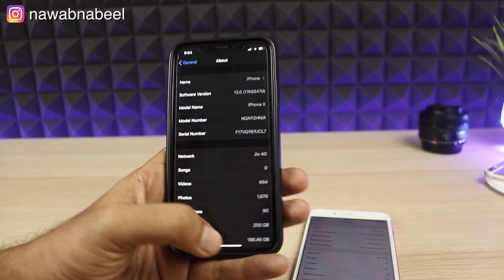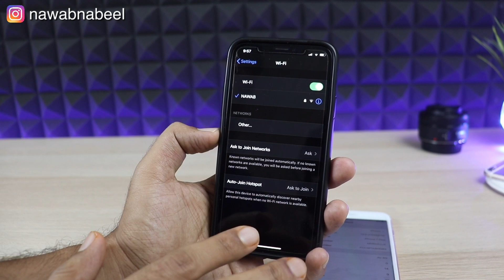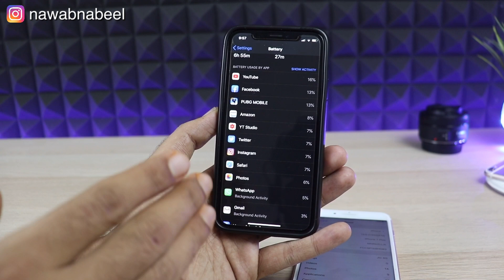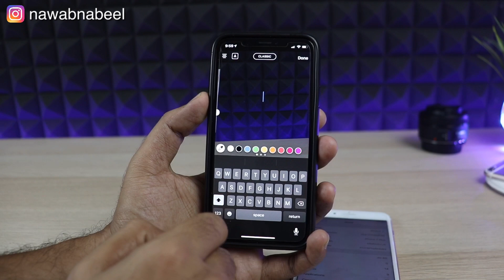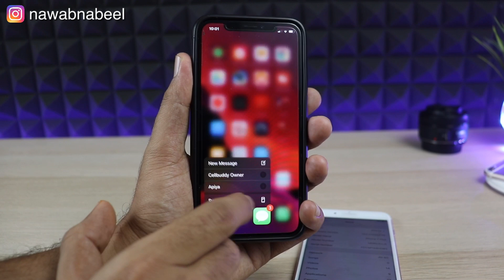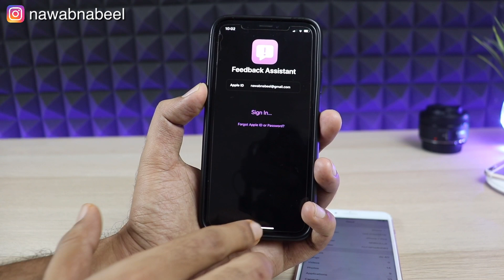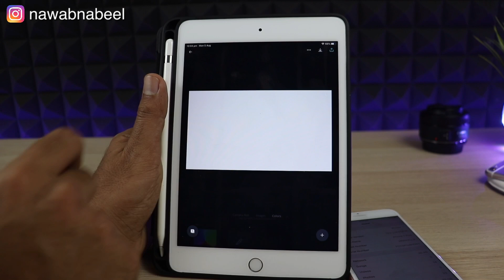iOS 13 beta 5 & beta 4 review 1 week later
This is my review of iOS 13 public beta 4 and developer beta 5 after using it for one week.

ios13beta3 ios13beta4 ipados Nabeel Nawab is a participant in the Amazon Associates Program, an affiliate advertising program designed to provide a means for sites to earn advertising fees by advertising and linking to amazon.in.”